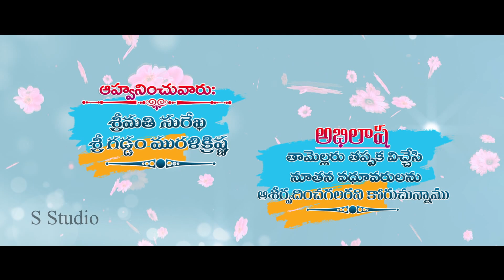EDIUS SR NEW INVITATION-15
This is Paid Project
If You Want This project
Contact Whatsapp For Me: 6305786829.